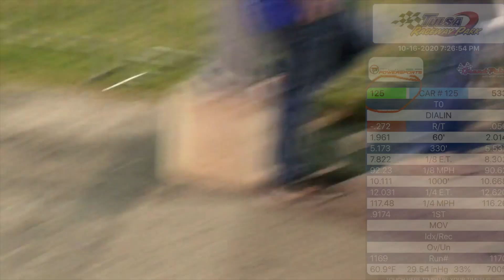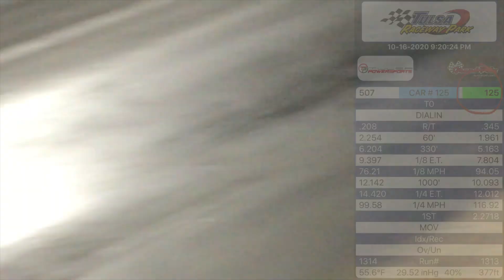2014 Mustang GT Goes 11s Stock Stall!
In this video we go back to the drag strip to try and beat my personal best. We were super surprised by the outcome!